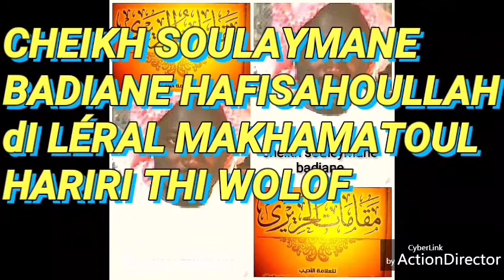شرح مقامات الحريري باللغة الولفية مع فضيلة الشيخ سليمان بجان ( المقامة الثالثة عشرة البغدادية )